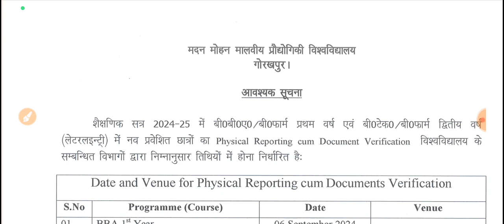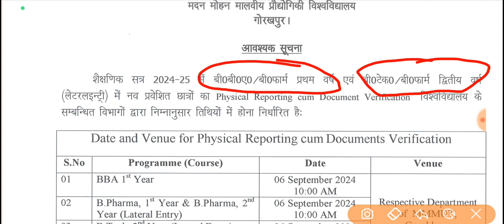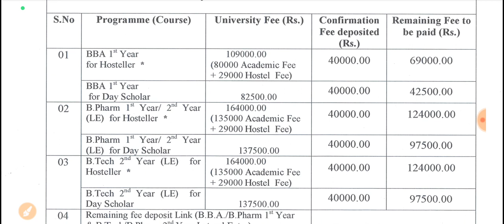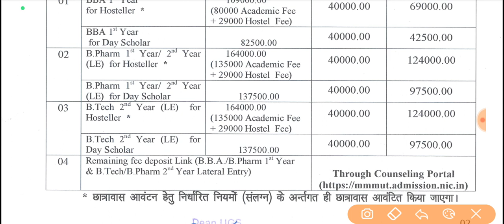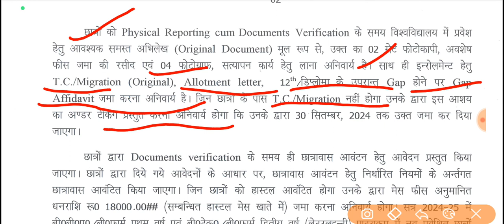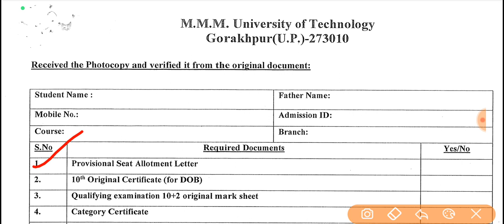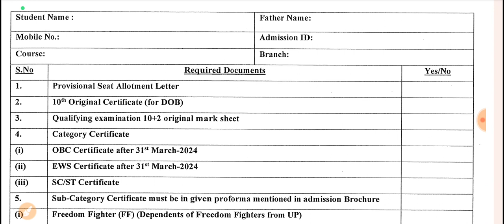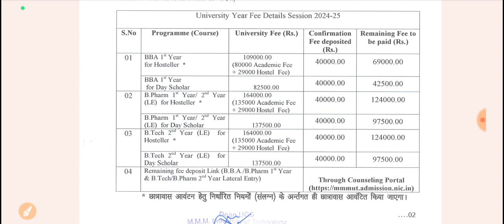MMMUT | B-Tech Lateral Entry admission | Physical Reporting के समय कौन कौन से Documents जरूरी है?🤔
In this video we have discussed about Documents Required for physical Reporting in MMMUT Gorakhpur.

अगर आप सभी BTech Lateral Entry किसी भी University में admission लेना चाहते हैं तो आप सभी इस चैनल @DiplomaLecture    को Subscribe कर लीजिए जिससे कि आप सभी को Councelling से Realated सभी जानकारी समय पर प्राप्त हो सके।

आप सभी इस चैनल पर बने रहिए और ज्यादा से ज्यादा लोगों तक share करें जिससे कि आप सभी के दोस्तों को भी help मिल सके।